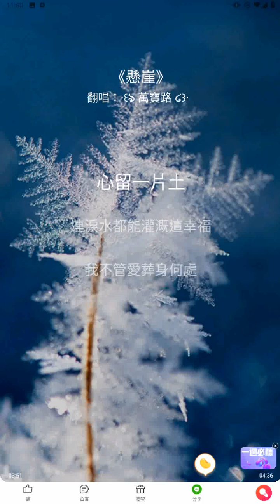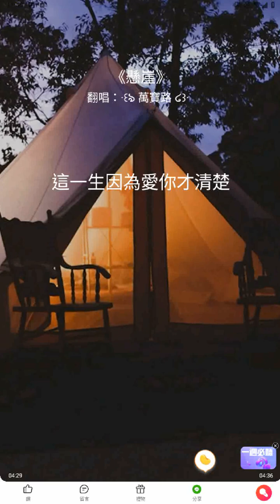懸崖 萬寶路先生 翻唱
我是一個標準的啃老族 待在家裡5年了 幾乎足不出戶!
同時呢~我也是一位"重度傷殘"人士~我在2018年12月的時候"全身癱瘓"了
連醫生都告訴我沒救了~連復健都免了...最好不要動 不然可怕更嚴重
真的是一段很可怕的經歷 這幾年我也深刻的體會到了"人情冷暖"
再恢復期間我好像回到嬰兒時期 從新學習了"座爬滾打"
經過了5年恢復期~現在看起來基本已經跟正常人一樣 不過還是終身殘疾!
但是也只限於一些基本的動作  就類似一個90歲的老爺爺吧 呵呵
因為我的四肢行動不是很好~所以我只剩一張嘴巴是正常的
既然如此的話那我就只能把嘴巴的功率開到最大 也就是把歌唱好!

我是萬寶路先生 我是一個非常熱愛唱歌的人 這也是我唯一的興趣
不過呢~我沒有接受過任何專業訓練 甚至是一堂歌唱課
所以唱的不好的地方請多多包涵^^

在前幾年恢復還沒像現在那麼好的時候 我連唱歌都做不到.
因為我無法控制丹田出力. 經過好一段時間的自我鍛鍊才免強可以控制氣息
所以我只能唱歌 也把唱歌當作我奮鬥的目標!!!希望各位能體諒^^
同時我也希望可以勉勵許多跟我有類似病症的朋友~永遠不要放棄!
雖然身體造成生活上非常地"不便與痛苦"...
但是我們要堅持住~不管有多艱難~總會讓我們找到一條能走的路!!!